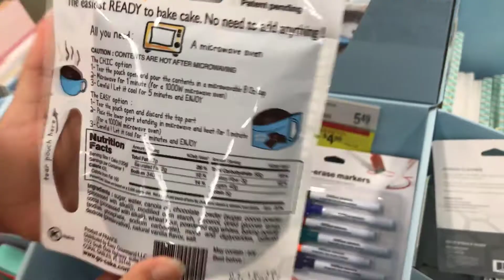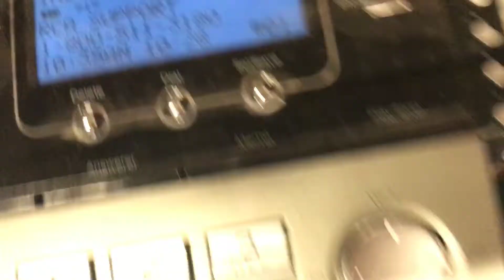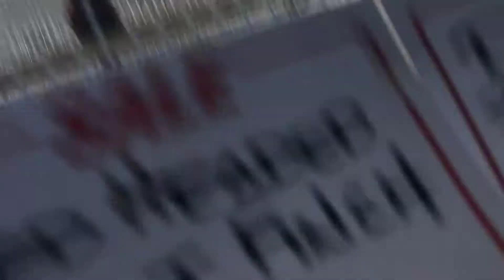CLICK HERE FOR PETS 2 | Vlog #75 (Late Video)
The Chainsmokers - Closer ft. Halsey